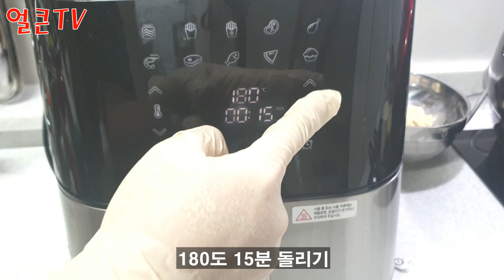직접만든 강아지용 에그타르트 - 같이 먹방! With My Pug[얼큰TV]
강아지용 에그타르트를 에어프라이어를 이용하여 만들어 봤어요!

※락토프리우유, 고구마, 찹쌀가루 등 모두 강아지들이 먹어도되는 재료로 만들었습니다.

집사님들도 한번 만들어보세요!